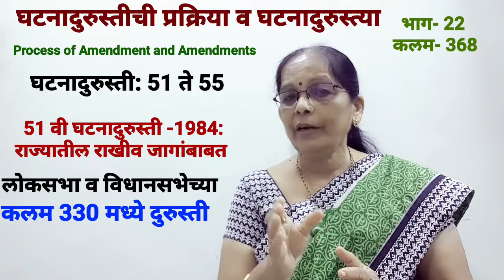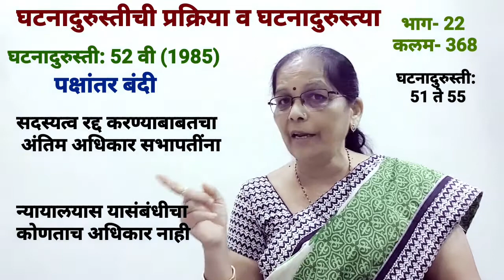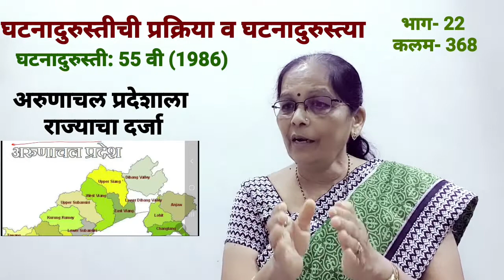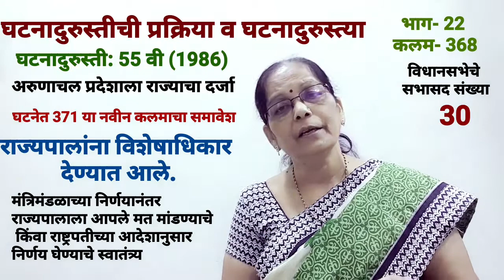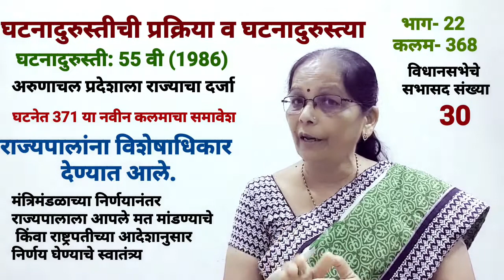Amendment Process & Amendments: Part- XII/ घटनादुरुस्ती: 51 ते 55/ Prof. Shubhangi Dinesh Rathi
घटनादुरुस्त्या: 51 ते 55
 आजतागायत भारतात १०४ घटनादुरुस्त्या करण्यात आलेल्या आहेत.
• या भागात घटनादुरुस्ती: 51 ते 55 अभ्यासण्यात आली आहे.